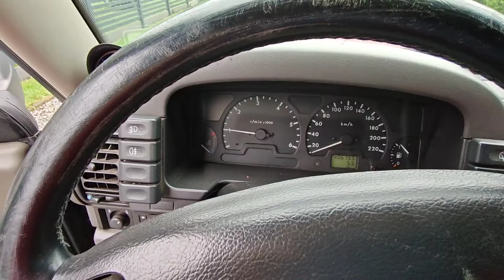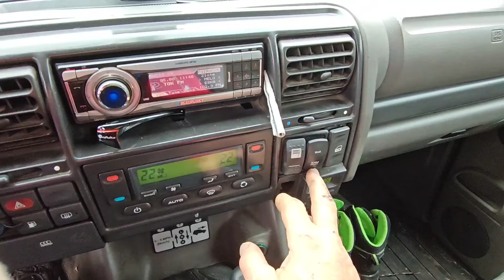Land Rover Discovery II